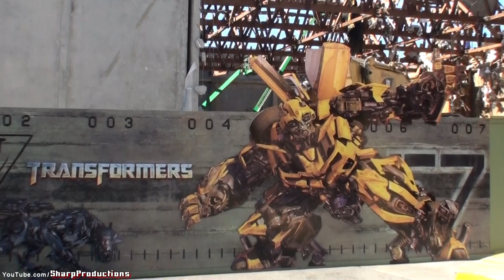Transformers Ride Construction Update 1 Universal Studios Hollywood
Current Progress: Special Effects Stages and Backdraft are gone and their stages now empty. The Stage that housed SES has been partially torn down.

The attraction will be a hybrid ride combining special roving motion vehicles with 3-D projection, elaborate physical sets, and both practical and tactile effects.